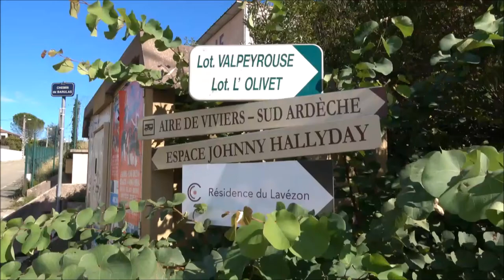Viviers, Ardèche, Frankrike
På vei nordover ble det overnatting på CCP utenfor Viviers.